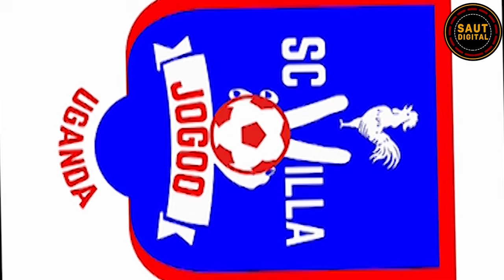Simba na historia iliyotukuka kuelekea kilele cha siku ya SIMBA SC